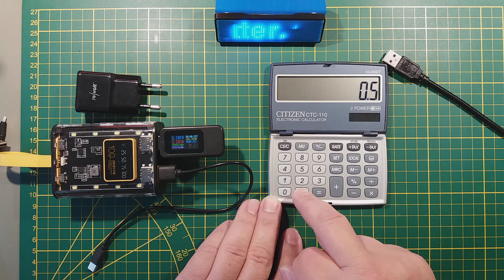Zerlege und Repair Video, PEARL USB Ladegerät Modell PX-1998-675 2fach USB liefert nur noch 3.x Volt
Zerlege und Reperatur Video:

Mein USB-Ladegerät Modell PX-1998-675 von Pearl mag nicht mehr so wie ich es will: Wanduhr und Sonnenuntergangs-LED flackern nur noch. Stellt sich heraus, das Teil liefert keine 5 Volt mehr, sondern nur noch 3 und ein bisschen. Und schaltet sich damit sozusagen ständig ein und aus... übel!

Ich nehme das Teil auseinander und gehe der Sache auf den Grund... Woran liegt das bloß? Werde ich den Fehler finden und das Gerät reparieren können, oder ist es ein Fall für den Elektroschrott?

Dort gibt es allerlei über Microcontroller, Arduino, STM32, ESP32, Raspberry Pi (auch Pico), Elektronik, 3D-Druck, Basteln, Reparieren, Do it yourself, Computer, Retro-Computing, Geocaching,  und noch viel mehr.